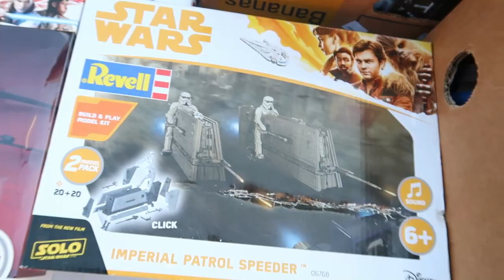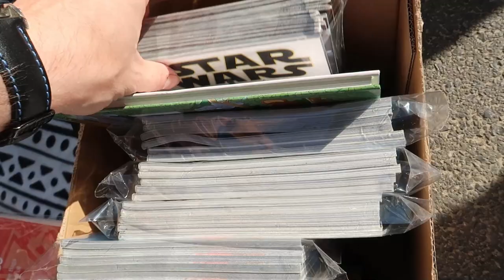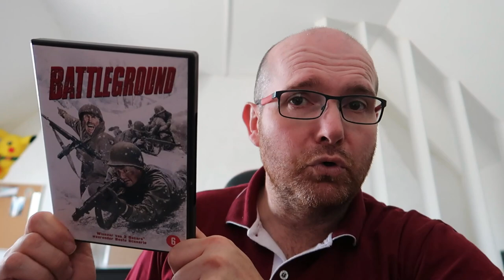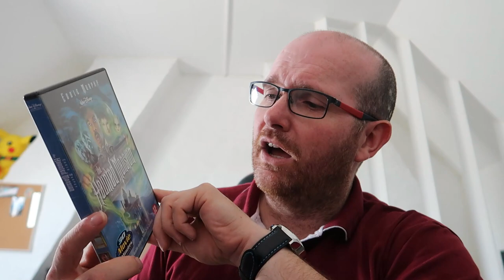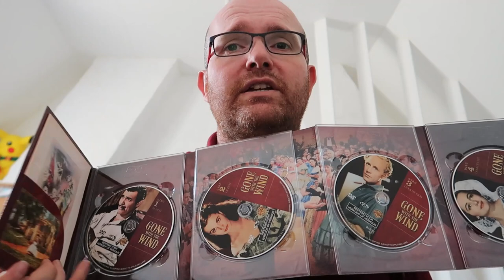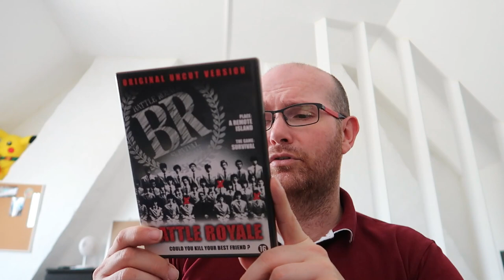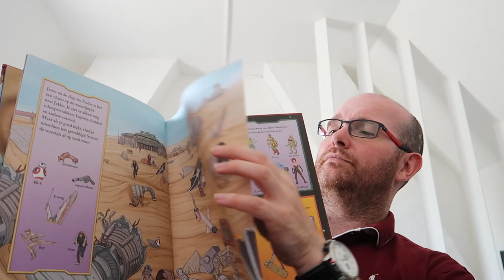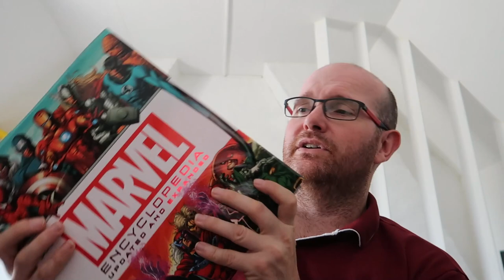#37 ROMMELMARKT VLOG GENT EN OMSTREKEN!!!